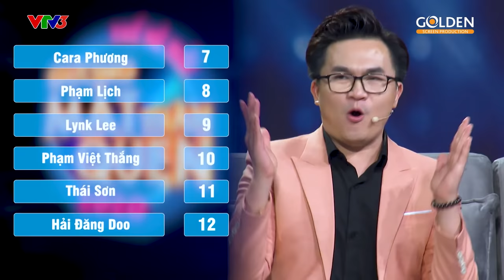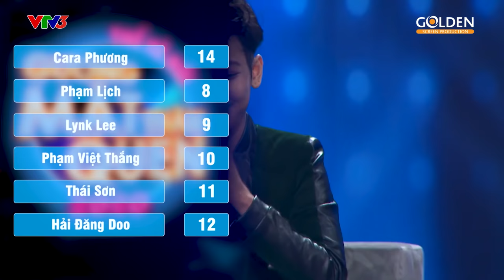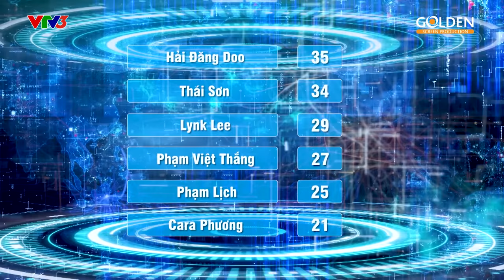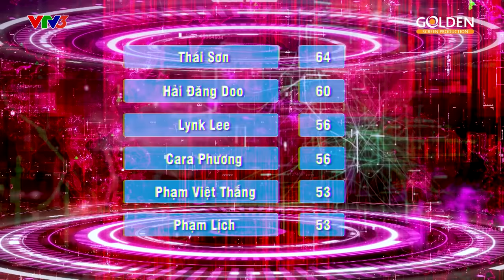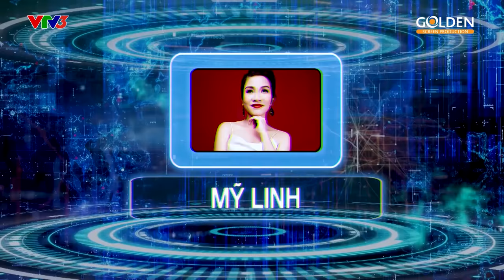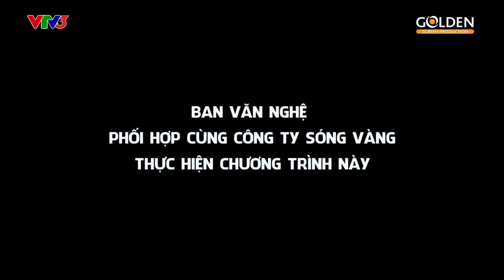#6 FULL: Dàn giám khảo giành khen Hải Đăng Doo vì quá giống Maroon 5 | Gương Mặt Thân Quen 2020